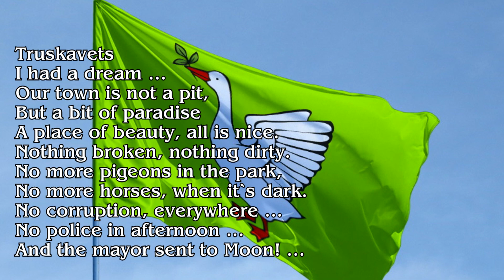Truskavets... I had a dream!..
Truskavets
I had a dream …
Our town is not a pit,
But a bit of paradise
A place of beauty, all is nice.
Nothing broken, nothing dirty.
No more pigeons in the park,
No more horses, when it`s dark.
No corruption, everywhere …
No police in afternoon …
And the mayor sent to Moon! ...